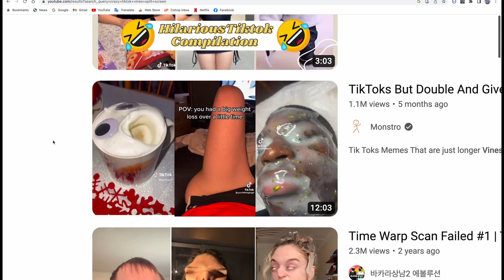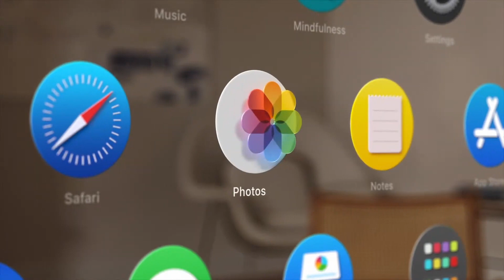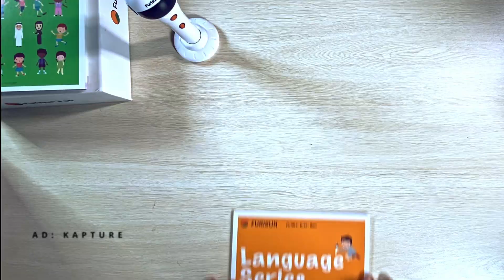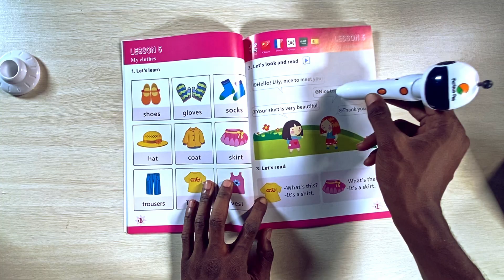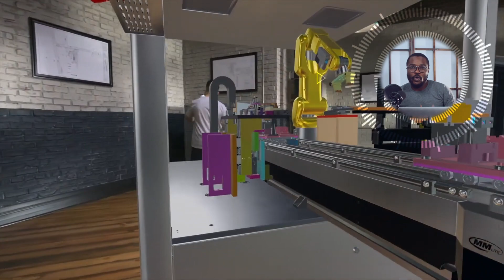Experience the Web in 3D: Apple Vision Pro Unleashes the "Spatial" Internet in 2024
What Apple's latest device means for the internet. Video production by Kapxure. Enjoy!